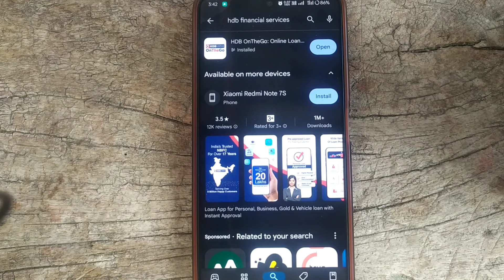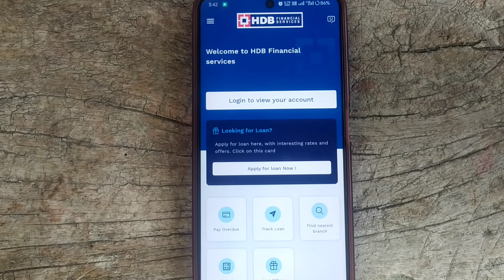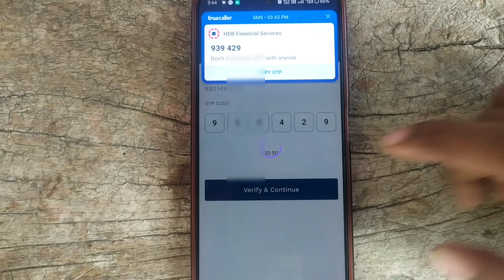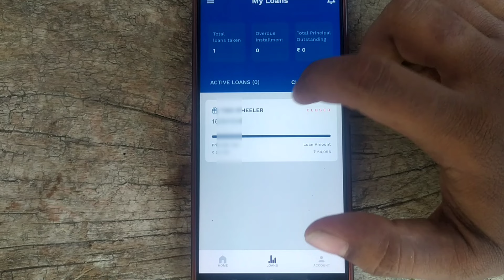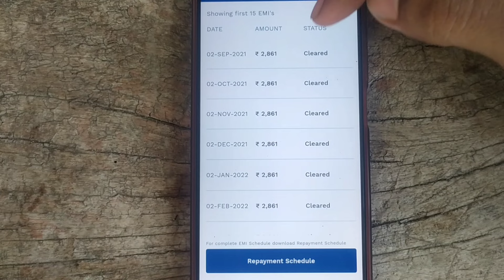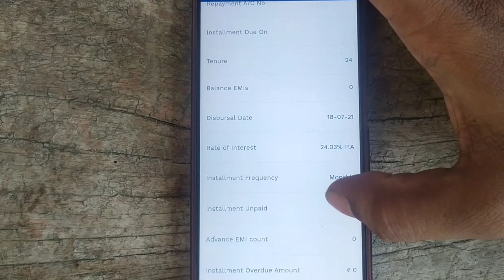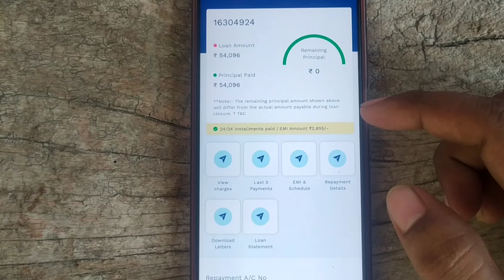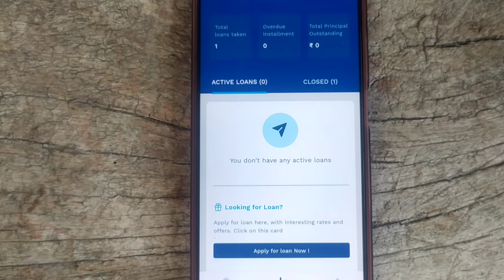HDB Financial Services Loan Status Kaise Check Karen !! How To Check HDB Financial Services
Hello friends
Aaj Ham Es Video Me Bataya hai ki HDB Financial Services Loan ka status kaise check  kare New process ke sath complete process bataya hai